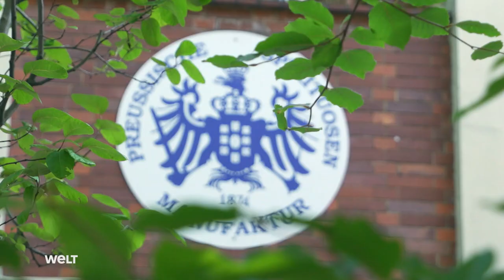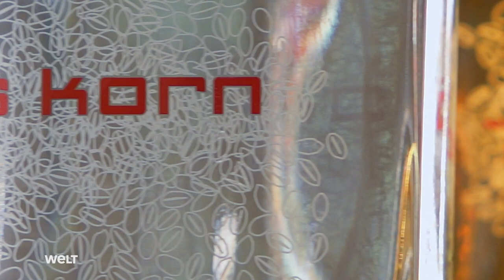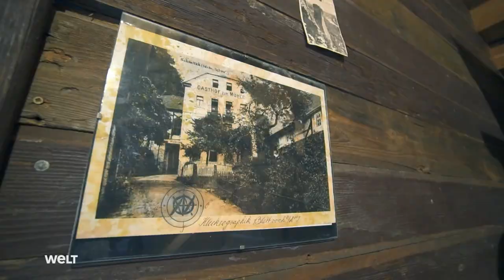Die Foodtruckerin - Es ist Erntezeit!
Jedes Jahr sind hierzulande von Juni bis August auf den Feldern und Straßen Mähdrescher und Traktoren zur Getreideernte unterwegs. Ist das Korn erst einmal reif, muss es schnellstmöglich geerntet werden, um höchste Qualität zu gewährleisten. Doch wie geht es vom Feld aus für das urige Naturgut weiter? Vom Dreschen übers Mahlen ab auf den Teller: "Die Foodtruckerin" Felicitas Then verfolgt den Weg des Urkorns und zeigt kulinarische Alternativen aus Getreide nebst Brot und Kuchen auf.